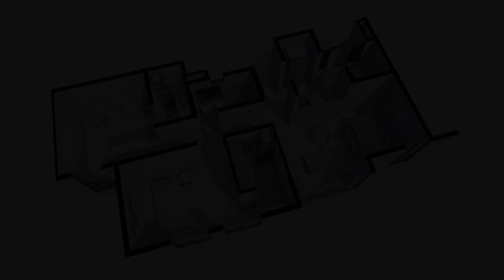Toledo y Entre Ríos / Alternativa de Apartamento 2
Alternativa de apartamento dos según tu estilo de vida.